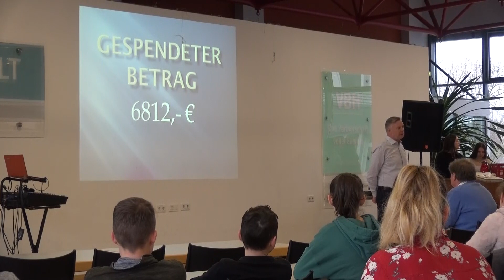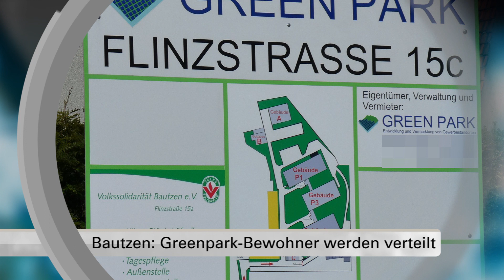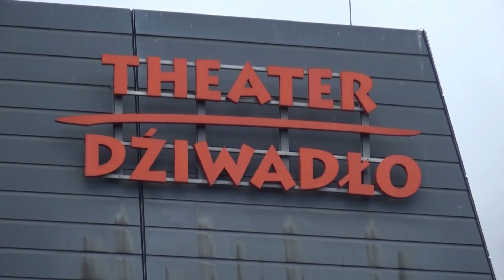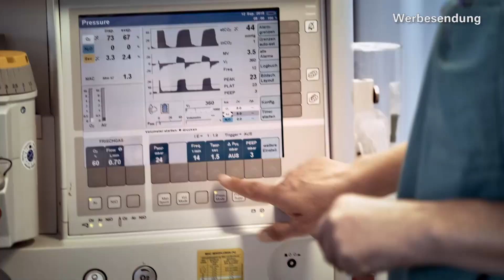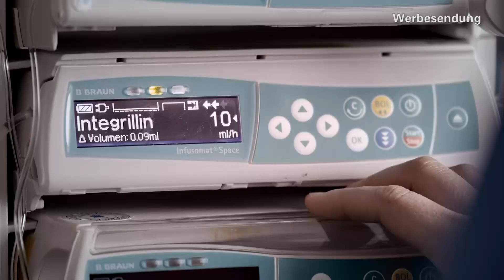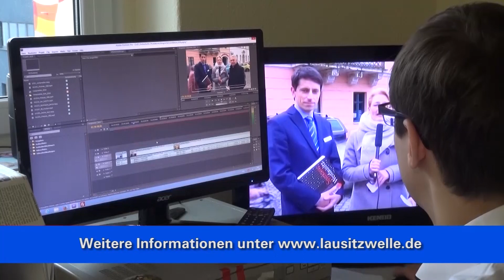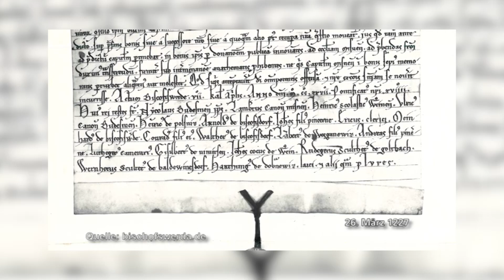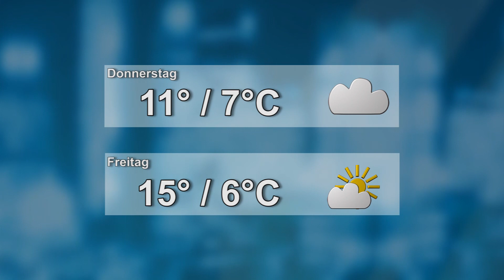Drehscheibe Lausitz vom 26.03.2019 - LAUSITZWELLE